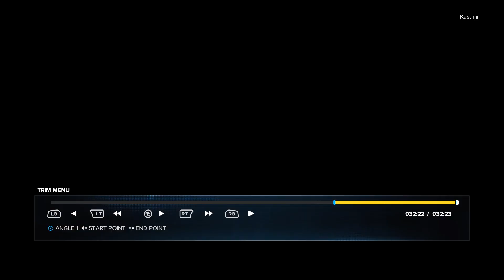WWE 2k23: Aliyah vs Bron Breakker, intergender wrestling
Aliyah takes on Scott Steiner in this one on one match-up, with her trying to one-up the record of Big Poppa Pump and defeat his math equations with her better statistics even if she has only 3.17 percent chance of winning.
More gameplay of WWE 2023 Foot stomps and chokes as well as headscissors lock and Abigail against Total Aliyah-Nation, DDT and moonsaults, crossbody and dropkicks with some facebusters and hurricanrana headscissors takedown by Aliyah, as well as figure four head lock, sleeper, camel clutch, single leg boston crab and other submission holds. against the bearhug submission, Steiner Recliner camel clutch, the Frankensteiner, Steiner suplex, the Steinliner, pop-up powerslam, military press drop, turnbuckle smashes, belly to belly suplexes, and Samoan drop from the top rope, and the spear spam from the corner and running.

WWE 2k20 gameplay feat DOA Tina Armstrong, Mila & my other CAWs

Guide how to change gender and make intergender matches in WWE 2k20

Steam game info:

Expanded features, gorgeous graphics, and the ultimate WWE experience. Hit the ring with a deep roster of WWE Superstars and Legends including Roman Reigns, "American Nightmare" Cody Rhodes, Ronda Rousey, Brock Lesnar, "Stone Cold" Steve Austin and more!
2K SHOWCASE: INTERACTIVE SPORTS DOCUMENTARY
Play through the key moments and toughest opponents of John Cena’s storied 20-year WWE career. And in a franchise-first, take on the role of each marquee opponent - some of WWE’s greatest of all time - as you aim to take down Mr. Hustle, Loyalty, and Respect.
IT’S WARGAMES
This fan-favorite action-packed WarGames makes its debut in WWE 2K23 and delivers heart-pounding 3v3 and 4v4 multiplayer mayhem inside two side-by-side rings, surrounded by a double-steel cage!
YOUR SHOW, YOUR CHOICES
With MyGM, take the reins of a weekly show and compete against rival general managers for brand supremacy. Now featuring more GMs to choose from, additional show options, multiple seasons, expanded match cards, and more match types for up to 4 players.
YOU HOLD ALL THE CARDS
Collect and upgrade cards of WWE Superstars and Legends to build the ultimate faction and compete for global dominance in MyFACTION, now featuring online multiplayer!
DEFINE YOUR FUTURE IN MyRISE
Walk through the curtains for your WWE debut and shape your career as a WWE Superstar with the decisions you make along the way through distinct storylines - The Lock and The Legacy.
THE UNIVERSE IS ALL YOURS
WWE Universe Mode is the ultimate sandbox that puts you in charge of WWE, from Superstar rosters, feuds, champions, weekly shows, and more!

*Local support for up to 4 players / Online support for up to 8 players